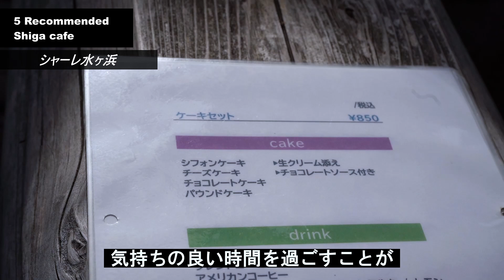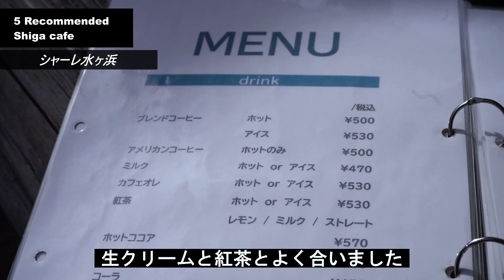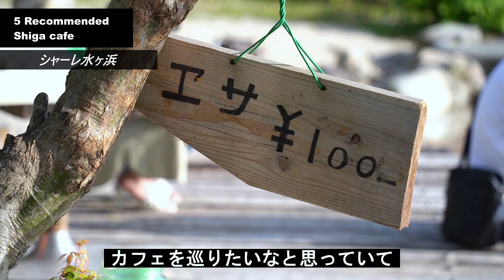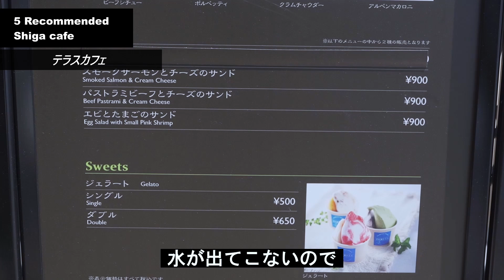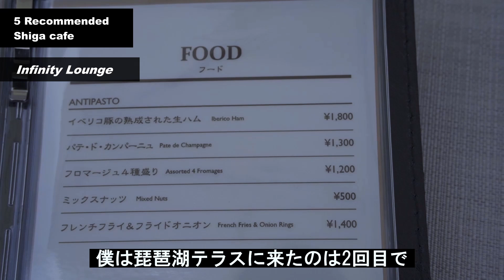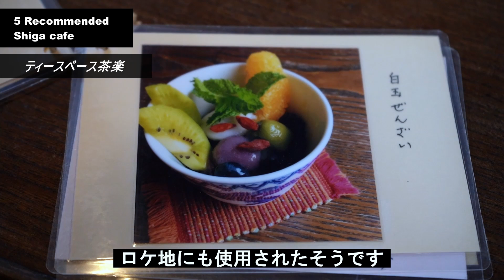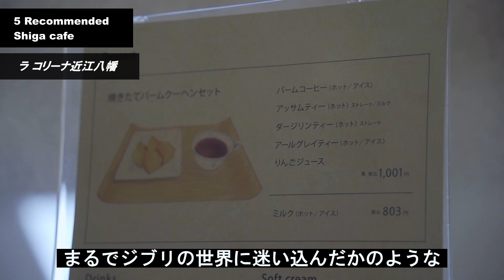SUB【滋賀vlog】滋賀カフェ巡り５選 【 絶景カフェ 】 Shiga trip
滋賀のオシャレカフェを５つ紹介しています！ どれも一度は訪れてほしいカフェです。 デートや旅行の際に是非今回の動画を活用してください。

English subtitles are added to the video.
From the gear mark
It can be selected.
Since I used Google Translate, I think there are some parts that are not translated correctly,
Please look calmly.

◀目次▶
0:00 動画メリット
0:28 シャーレ水ヶ浜
3:29 テラスカフェ
5:12 Infinity Lounge
7:23 ティースペース茶楽
9:00 ラコリーナ近江八幡